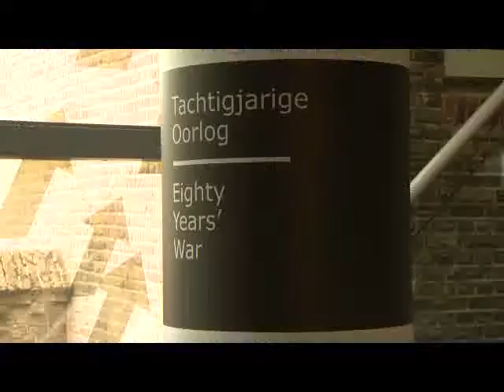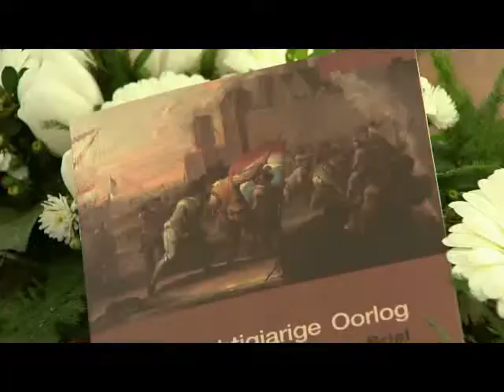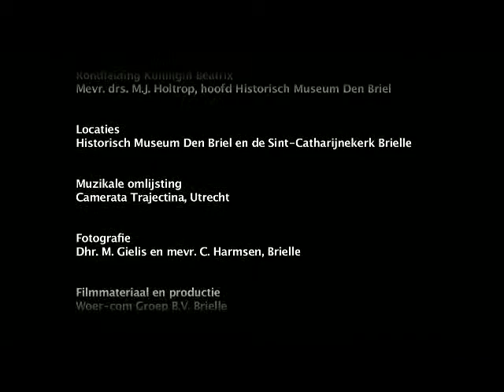Opening van De Tachtigjarige Oorlog - Historisch Museum Den Briel door Hare Majesteit de Koningin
Op 31 maart 2012 opende Hare Majesteit Koningin Beatrix de permanente tentoonstelling over De Tachtigjarige Oorlog in het Historisch Museum Den Briel. Deze korte film toont u de opening en de feestelijkheden op die dag. De rechten van deze film zijn voorbehouden aan de gemeente Brielle.